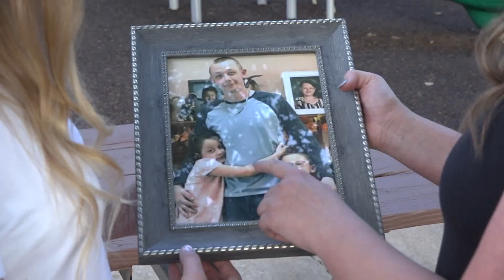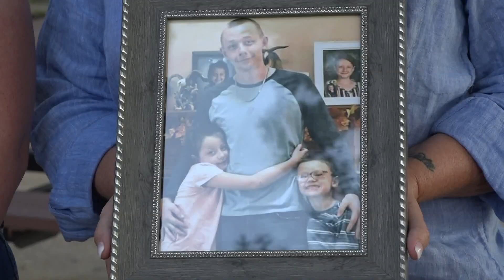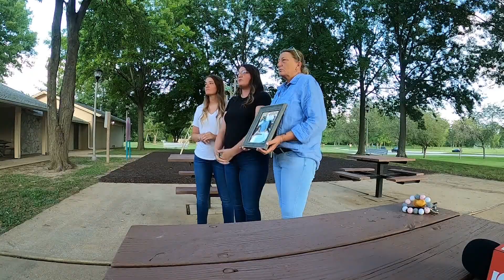South St. Louis homicide victim's family wants justice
Miranda Wiott and her twin sister Amanda took a picture of their brother, wishing his life lasted longer.

"One moment we're calm and collected and the next moment it's a burst of tears thinking about what he went through," Miranda Wiott said.

On Aug. 15, their mother, Chris Ringwall, got the news no mother should ever have to hear. Her 31-year-old son Michael Wiott was shot and killed in south St. Louis at 4:30 p.m.

"My mom called and I got the news that my brother was shot and I fell to my knees, and I couldn't even see straight my eyes just filled with tears," Miranda Wiott said.

Police released a photo of a man they believe is connected to the shooting. St. Louis emergency crews rushed Wiott to the hospital, but by the time his family got there, it was too late.